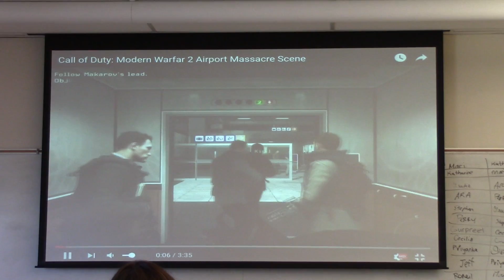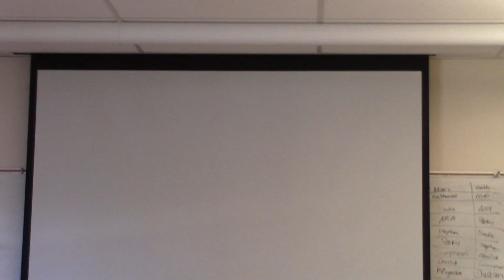Persuasive Speech Violence in Media Stephen